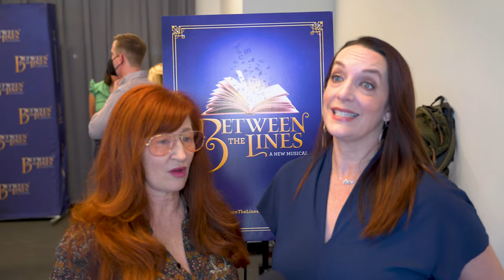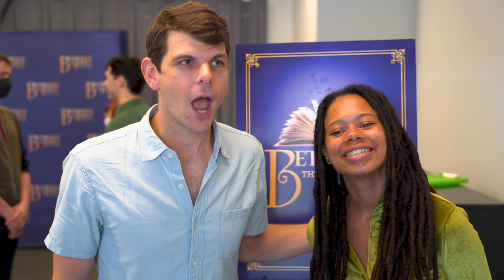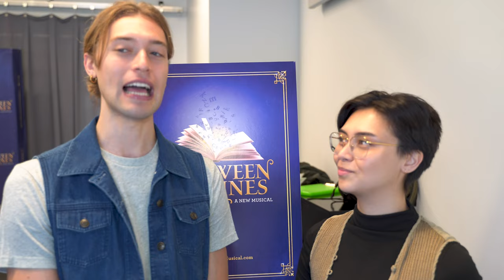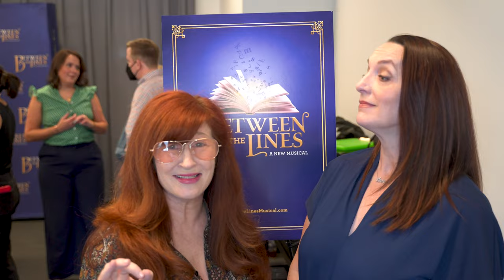Watch: Cast and Creatives Share What to Expect From New Off-Broadway Musical Between the Lines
The new musical Between the Lines will begin performances at Off-Broadway's Tony Kiser Theater June 14. Ahead of its premiere, members of the cast and creative team share what to expect from the new musical and why theatregoers shouldn’t miss it in the video above.

The cast will feature Arielle Jacobs as Delilah, Jake David Smith as Prince Oliver, Vicki Lewis as Ms. Winx/Jessamyn Jacobs/Mrs. Brown/Kyrie, Hillary Fisher as Allie/Princess Seraphima, Will Burton as Frump/Ryan, Jerusha Cavazos as Janice/Marina, John Rapson as Dr. Ducharme/Rapskulio, Wren Rivera as Jules/Ondine, Sean Stack as Martin/Troll/Dad/Delivery Person, and Julia Murney as Grace/Queen Maureen. They will be joined by understudies Heather Ayers, Dan Hoy, Martin Landry, and Aubrey Matalon.

Based on the novel by Jodi Picoult and Samantha van Leer, the new musical follows Delilah, an outsider in a new school who seeks comfort in the pages of her favorite book, where she feels heard and understood. Soon, the lines between reality and fantasy begin to blur, and she has to confront whether she has the power to rewrite her own story.

The musical had its world premiere in 2017 at Kansas City Rep, which was followed by a concert presentation at NYC's 92Y.

The work features a book by Timothy Allen McDonald (Emmet Otter's Jug-Band Christmas, James and the Giant Peach) and a score by Elyssa Samsel and Kate Anderson (Central Park). Two-time Tony nominee Jeff Calhoun (Newsies) will direct, with choreography by Paul McGill (The Legend of Georgia McBride), orchestrations and arrangements by Tony nominee Gregory Rassen (Bandstand), music direction by Daniel Green (Almost Famous), scenic design by Tony nominee Tobin Ost (Newsies), costume design by two-time Tony winner Gregg Barnes (Mean Girls), lighting design by Jason Lyons (Rock of Ages), sound design by Ken Travis (Aladdin), projection design by Caite Hevner (In Transit), and hair and makeup design by J. Jared Janas (Jagged Little Pill).

Between the Lines is produced by Daryl Roth and co-produced by Elizabeth Armstrong, Andrew Paradis, Sullivan Entertainment, and Tom Tuft.